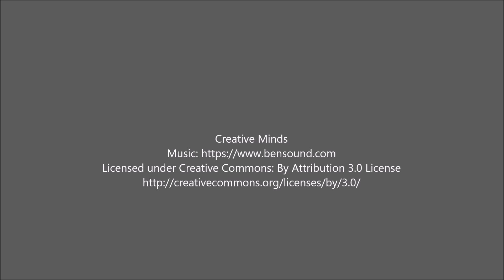Real Estate, Nanoose Bay, Bradner Circle, Vancouver Isl, Susan Forrest, Home, House, Sale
Distinguished Fairwinds Contemporary Home!
Be sure to view this stunning 2132 sqft 3 Bed/3 Bath Executive Rancher offering day-to-day main- level living, an upper Bonus Suite for guests, high-end fixtures and finishes like elegant overheight coffered ceilings, and all the modern amenities expected from a home of this caliber, along with skylights and oversized windows, many equipped with top-down-bottom-up blinds.
Fabulously located on a quiet no-thru road in the desirable 'Rockliffe Park' area of Fairwinds, you're within walking distance of the Rec Center and Fairwinds' extensive trails, and just minutes away from the award-winning Golf Course, scenic parks, beach access points, and a waterfront complex with a restaurant and marina. Welcome to your amazing new life of luxury and leisure!

TEAM SUSAN FORREST - REAL ESTATE BUILT ON RELATIONSHIPS
At Team Susan Forrest, we know Oceanside! Our full-service real estate experts specialize in the buying, marketing and selling of residential properties in the Oceanside region on the eastern coast of Mid-Vancouver Island, an area that includes Parksville, Qualicum Beach, Nanoose Bay, and Nanaimo.

With attention to detail and a passion for excellence, we'll help guide you through one of life's most important decisions with care, patience, and understanding. It's our dedication to service and professionalism that has put us among the top-producing Royal LePage real estate agents in the country.

Whether you're a buyer looking for that perfect property or a seller needing to make that change, Team Susan Forrest is committed to providing you with the service and dedication that you deserve.